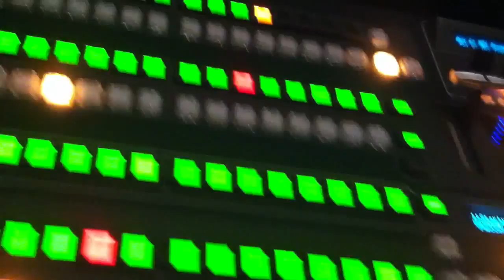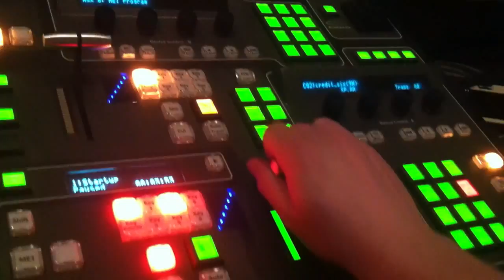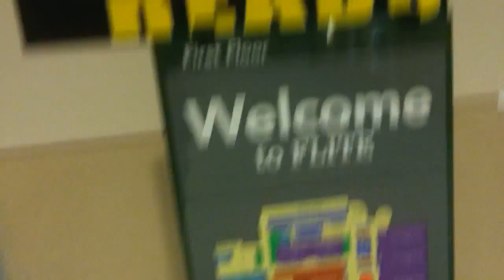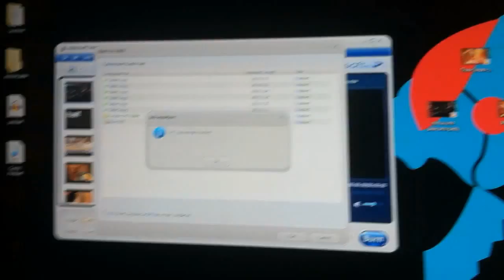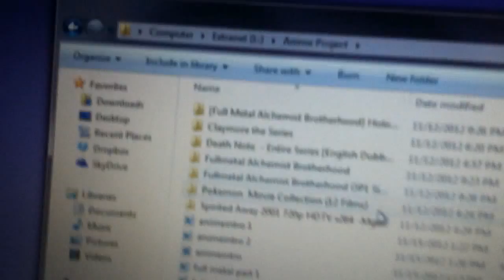April 21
Three likes for vlogging!?